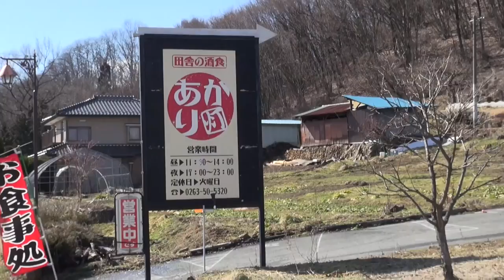客車がはまった家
田舎の酒食　あかりという店です。

長野県　麻績村